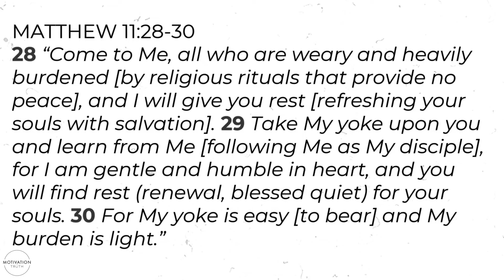Motivation in Truth / Rest